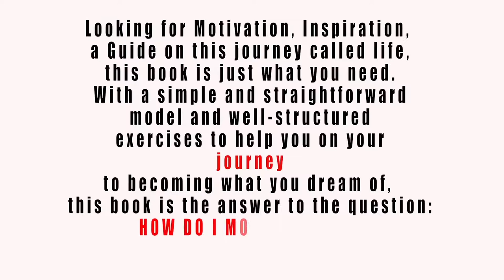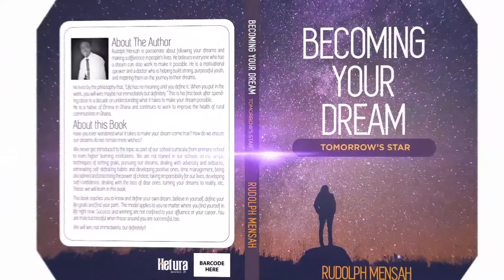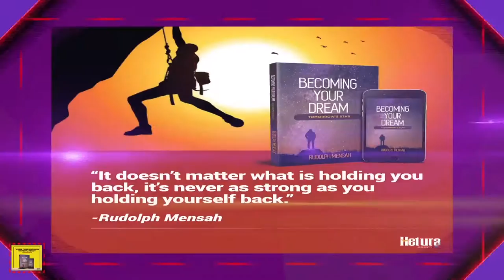BECOMING YOUR DREAM Book Trailer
BECOMING YOUR DREAM

Have you ever wondered what it takes to make your dream come true? How do we ensure our dreams do not remain mere wishes?
We never get introduced to the topic as part of our school curricula, from primary school to even higher learning institutions.

We are not trained or lectured in our schools on the simple techniques of setting goals, of pursuing our dreams, dealing with adversity and setbacks, of eliminating self-defeating habits and developing positive ones, of using time profitably, of being disciplined and practicing the power of choice, of taking responsibility of our lives, of developing self-confidence, of dealing with loss of dear ones, of turning your dreams to reality, etc.
These, we will learn in this book.

This book teaches you to know and define your own dream, believe in yourself, define your short term goals, then find your path.   You must re-evaluate your goals often, and your effort to move forward on your path must be relentless every day.  You must also know how to deal with failure: you will have plenty.

The model applies to you whether you are rich or poor, young or old, at any level of education level and at any level of success.  Success and winning are not confined to your affluence or your career.

Rudolph means the life success of YOU becoming YOUR dream, a dream that includes success for the people around you.
We will win, not immediately, but definitely!!